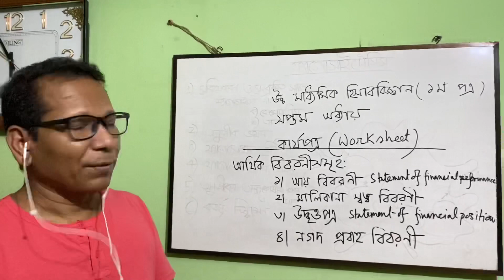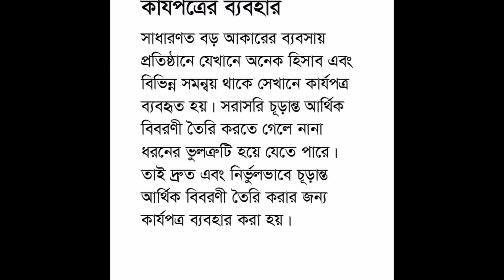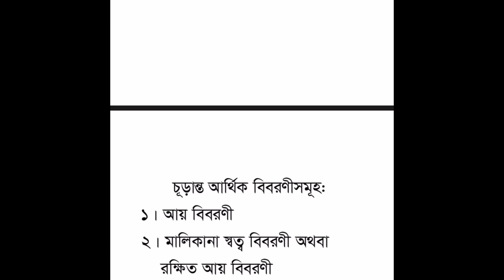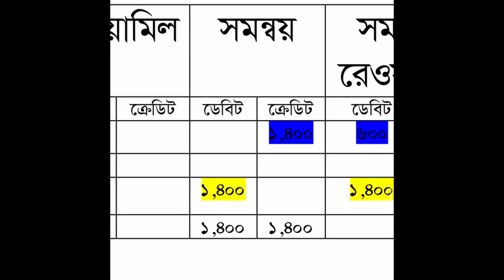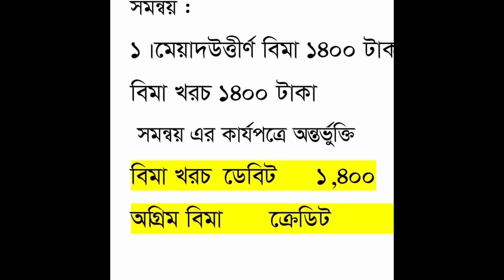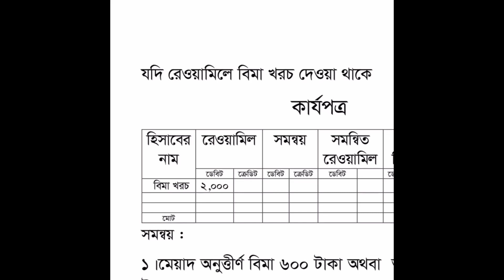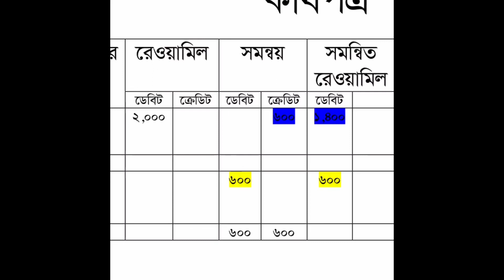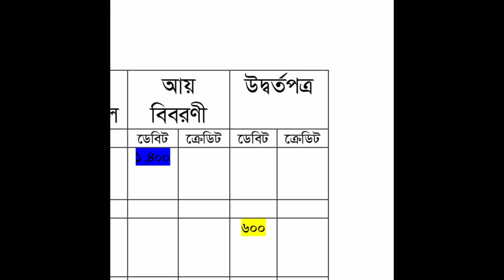কার্যপত্রে অগ্রিম ব্যয় সমন্বয় || Adjustment of Prepaid Expenses on Work Sheet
Adjustment of prepayment on WORK SHEET, HSC Accounting, first part, Chapter 7